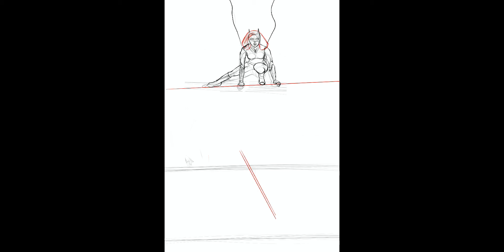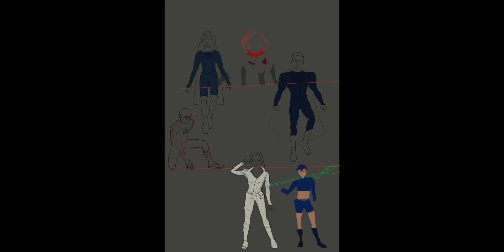CW Arrowverse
Superman ,supergirl, white canary , the Flash, Stargirl , Black lightening , Batwoman.
CW Arrow verse 2021.